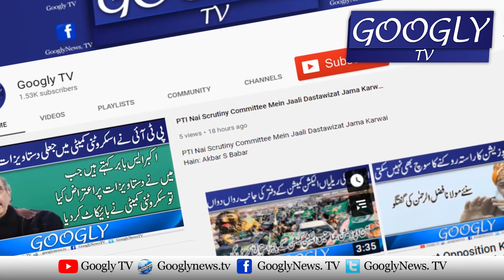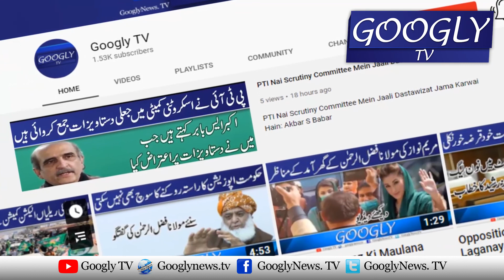Islamabad Mein Sahafi Aur Fawad Ch Ulajh Parray | Googly TV